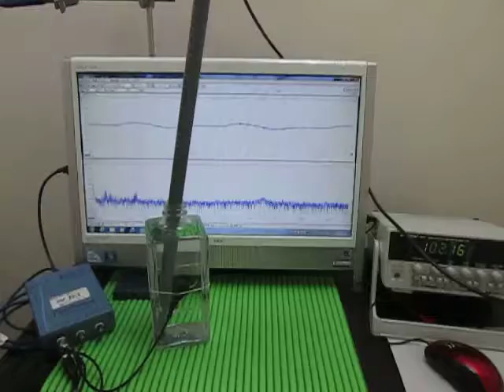超音波実験 Ultrasonic experiment （超音波システム研究所 ultrasonic-labo）